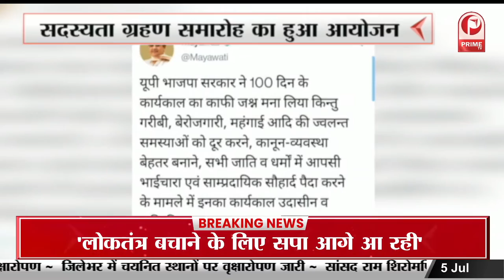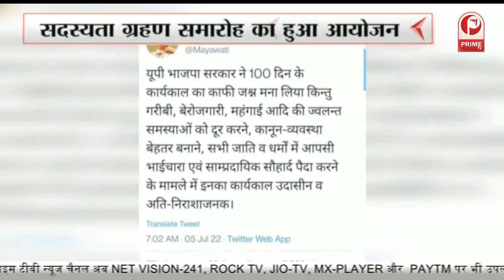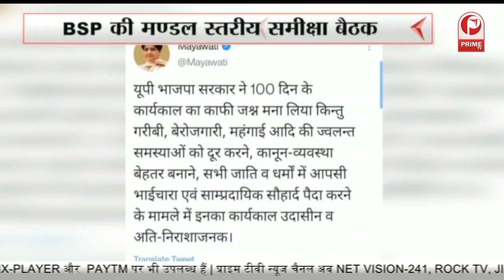वाराणसी दौरे पर CM YOGI | PM के आगमन से पहले तैयारियों का लिया जायजा || Prime Tv